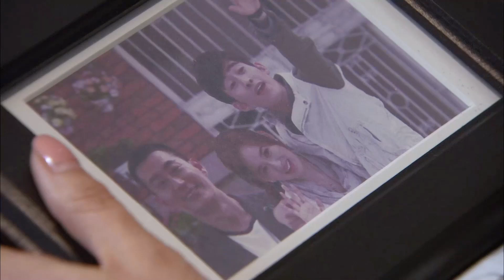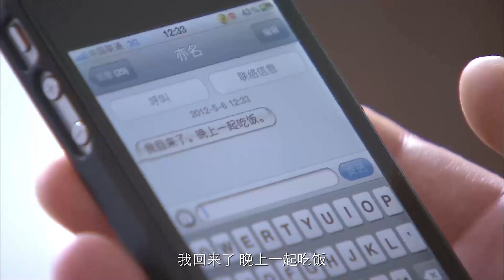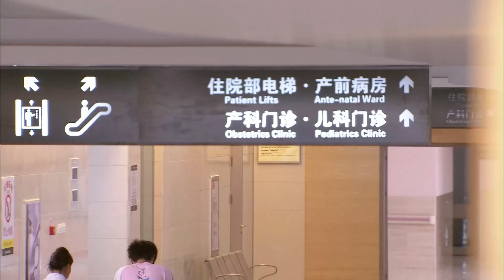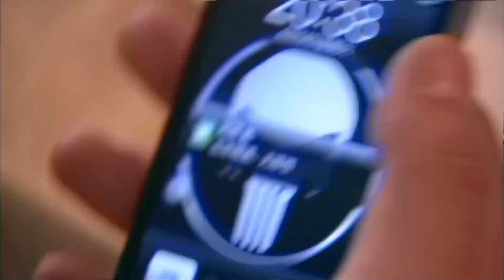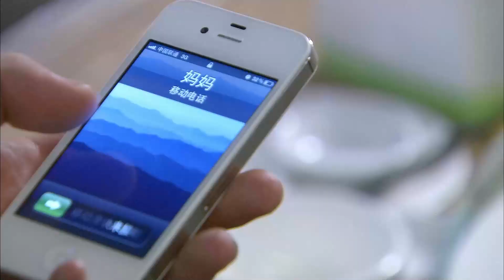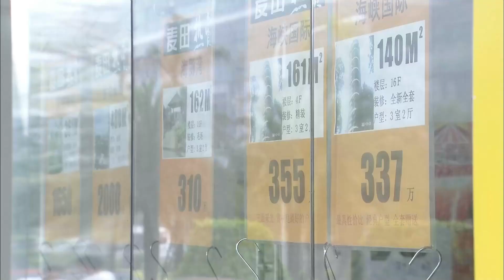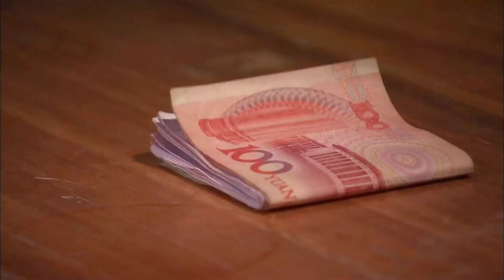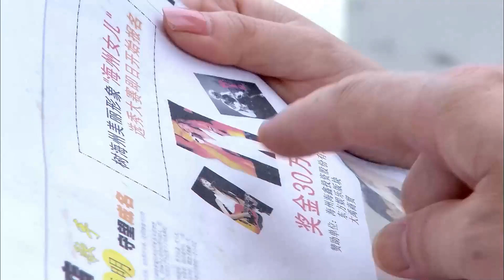【Full Movie】男人在外賺錢，老婆卻被好友告白，當他回家竟發現自己老婆成了別人的！